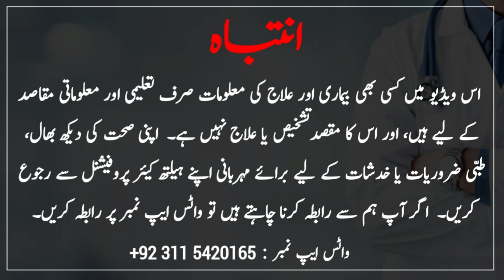Leucorrhea? Bio Comb 13 Homeopathic Remedy for Leucorrhea - By Dr Mujeeb Ul Hassan Ali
For WhatsApp  ( Online Appointment ) ( Only Paid Service Available )
  -:- Common Tags -:-
              Channel Introduction
" Dr Mujeeb Ul Hassan Ali " This YouTube Channel is About Homoeopathic Medicines. These Topic Will be Explained on this YouTube channel
" Dr Mujeeb Ul Hassan Ali "
1: Homeopathic Medicine
2: Health Problems
-: Your Quire's :-
Bio Combination 13
Leucorrhea homeopathic remedy
Homeopathy for female health
Natural remedies for leucorrhea
Women's health solutions
Bio Comb 13 benefits
Holistic healing for leucorrhea
Homeopathic treatment for vaginal discharge
Bio Combination 13 review
Alternative medicine for female issues
Leucorrhea relief tips
Bio Comb 13 dosage
Herbal remedies for women's health
Holistic wellness with homeopathy
Managing leucorrhea naturally
Bio Combination 13 success stories
Women's reproductive health
Homeopathic medicine for female problems
Bio Comb 13 side effects
Leucorrhea prevention tips

   -: Searches in Roman Urdu :-
Bio Comb 13 ke faide
Leucorrhea ka holistic ilaj
Homeopathic ilaj for discharge
Bio Combination 13 ka jaaiza
Aurton ke masail ke liye ghar ilaj
Leucorrhea se nijaat ke totkay
Bio Combination 13 ki doasage
Khawateen ki sehat ke liye jari bootiyan
Qudrati ilaj for women's health
Leucorrhea ka desi ilaj
Bio Combination 13 ka kamyabi safar
Khawateen ki reproductive sehat
Homeopathic dawa for aurat ke masail
Leucorrhea se bachne ke tips

   -: More Queries :-
homeopathic medicine for leucorrhoea
leucorrhoea homeopathic medicine
bio combination 13 homeopathic medicine for leucorrhoea
bio combination 13 leucorrhoea
bio combination 13 leucorrhoea use in hindi
homeopathic medicine for leucorrhea
leucorrhoea treatment
homeopathic product for leucorrhea
leucorrhea treatment
leucorrhoea homoeopathic medicine
bc 13 homeopathic medicine
leucorrhoea homoeopathic treatment